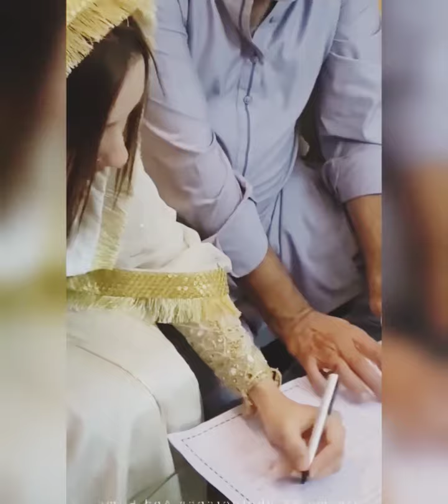Emotional Moments 💔😭 | kashmiri wedding special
adorned in traditional attire and jewels, radiating elegance and grace! From her intricate mehndi design to the ornate work on her lehenga, everything about her exudes charm and sophistication. 💜Watch this short video to witness the enchanting aura of a Kashmiri bride and be mesmerized by her stunning beauty!.🎉
kashmiri bride
kashmiri bride video
kashmiri bride and groom
kashmiri ruksati
kashmiri bride welcome in sasural
kashmiri emotional bride
kashmiri emotional ruksati
kashmiri bride videos
kashmiri beautiful bride
kashmiri bride song
kashmiri emotional vidai
kashmiri vidai
bride vidai
kashmiri bride welcome song
kashmiri bride welcome song in sasural
kashmiri bride welcome
kashmiri bride and groom welcome
kashmiri emotional song
kashmiri emotional status
kashmiri bride dance on her wedding